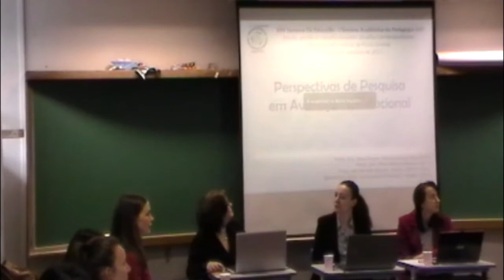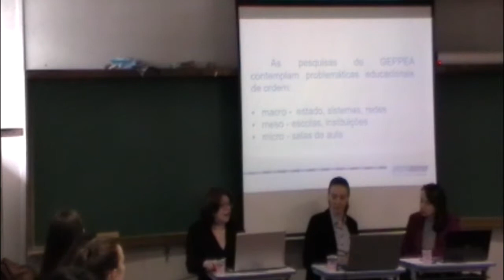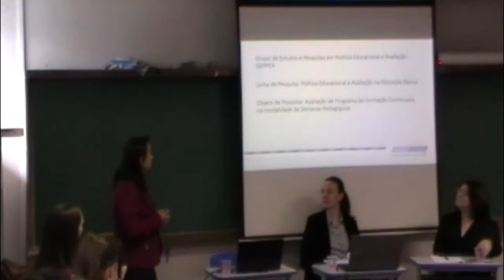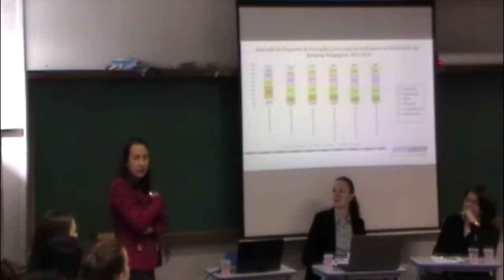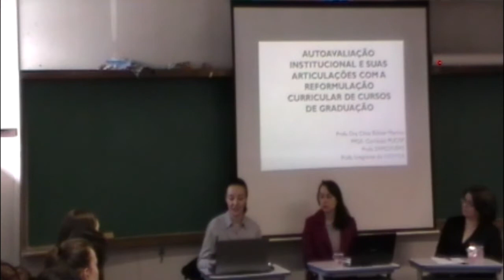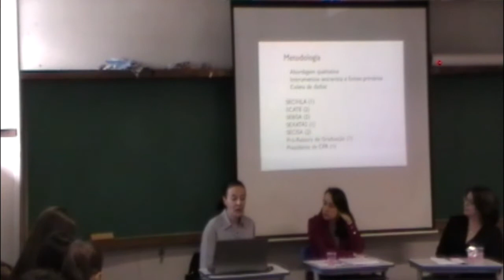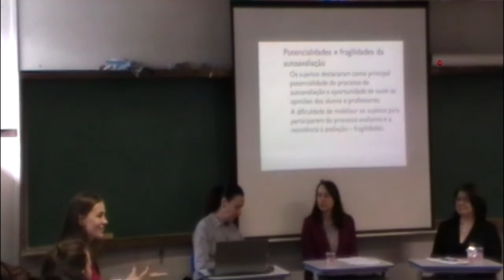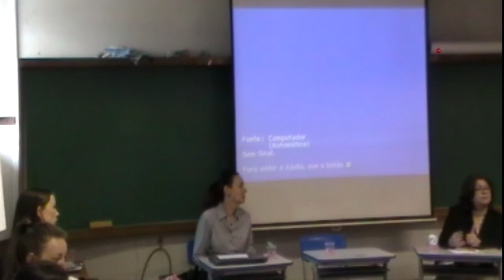MESA 3 - 17/10/17 - Perspectivas de pesquisa em avaliação educacional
XXV Semana da Educação e I Semana Acadêmica de Pedagogia EaD
Data de realização: 17/10/2017
MESA 3 - Sala B 119  Perspectivas de pesquisa em avaliação educacional.